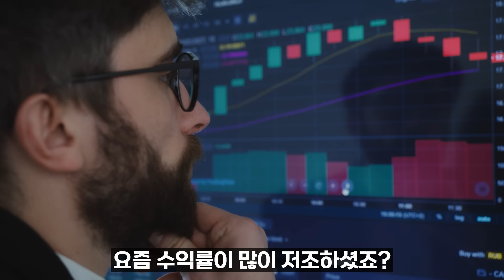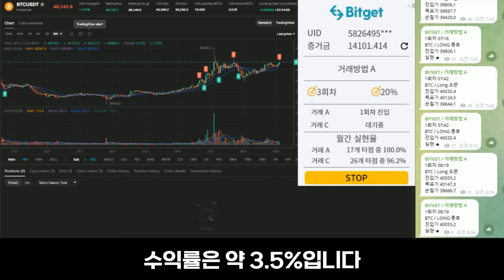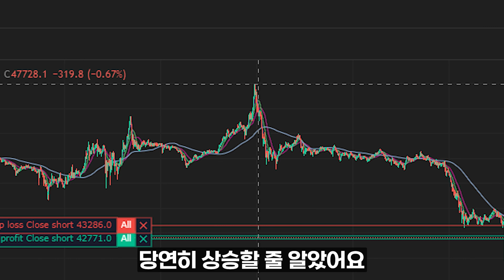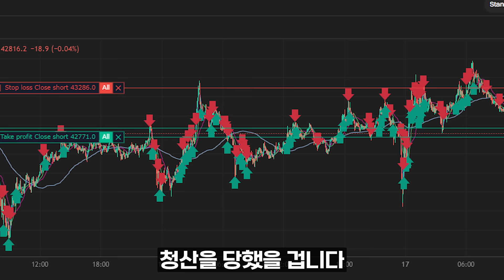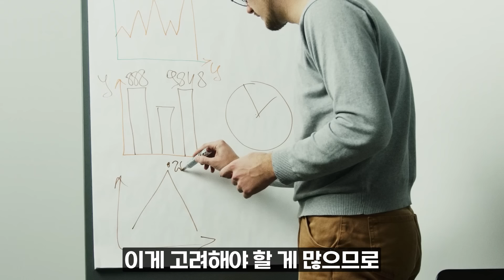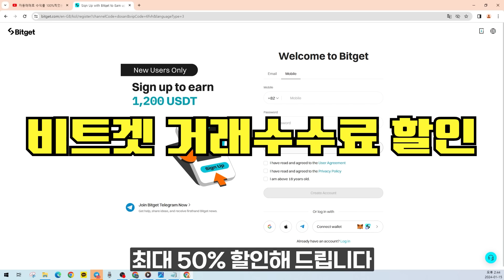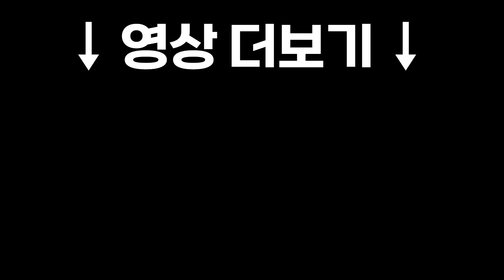자동매매 돌렸더니 수익률 마이너스라고요????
비트겟으로 누구나 수익볼 수 있는 AI 자동매매 프로그램!!
비트겟 무료 회원가입 하고 이용해 보세요!
비트겟 자동매매 평균 실현률 98%

✔️ 자동매매 프로그램 무료 제공
✔️ 영구적으로 수수료 50% 할인
✔️ 평균 승률 '98.83%'  AI 신호 무료제공